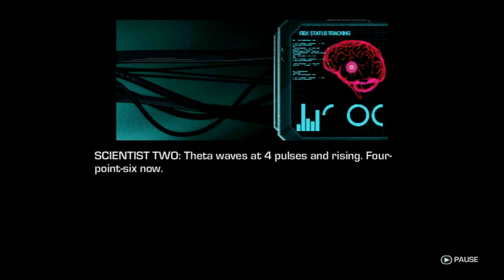Lets play Farcry 3: Blood dragon - Bonus O.S.T. - 20 - Sleeping dragon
"Ich hoffe das neue C4000 ist besser als das alte C400"
Mit diesem und noch viel mehr total abgedrehten Sprüchen tauchen wir ein in die Neon-Zukunft der 80er Jahre.
Willkommen zu FarCry 3: Blood dragon
Ein Spiel das genauso abgedreht ist wie es sich gehört.

Zum Hintergrund:
Alle paar Jahre dürfen die Programmierer von Ubisoft mal aus ihrem Hamsterkäfig ausbrechen und ein Spiel programmieren das so herlich absurd ist wie sie es selber gerne hätten.
Dieses hier ist das Erste davon. FarCry Primal ist das Zweite davon.

Da die Marke "FarCry" zugstark ist und man auf der Engine von FarCry 3 das Ganze programmiete, entschloss man sich kurzerhand dieses Spiel, was absolut nichts mit der Handlung von FarCry 3 zu tun hat, unter dem Francise zu vermarkten.
Allerding tat man es clever und brachte es als Stand-alone-Version für ein paar Euro raus, da es sonst die reinste Abzocke wäre.

Es erschien 2013 für Windows, die PlayStation 3 und die Xbox360.
Es gibt keinen Vorgänger, keinen offiziellen Nachfolger und auch keine DLCs.
Es existiert lediglich ein Spin-off was "Trials of the Blood Dragon" heißt und die Geschichte von den 2 Kindern von unserem Protagonisten hier erzählt.
Das war's aber auch schon wieder.

Zur Story:
Wir spielen einen Mark-IV-Cyber-Commando-Cyborg-Soldaten-Typen-Dingens... was auch immer. Halt nen Soldaten der erst hopps ging und mit viel Technik und Implantaten wiederbelebt werden konnte.
Ausgerüstet mit vielen nützlichen Dingen werden wir auf eine Insel geschickt um den abtrünnigen Colonal Sloan mit seinen Mutantenversuchen aufzuhalten.

Das ganze Setting spielt im Jahr 2007, aber aus der Sicht der 80er Jahre. Also irgendwie doch in der Zukunft oder so.

Zur Grafik:
Geil! Super Engine, tolle Effekte, extrem wenig Bugs und Glitches, total farbenfroh und einfach ein Augenschmaus.

Genauso genial! Die Soundeffekte und Abmischung sind super. Alles klingt so wie man es sich vorstellt und nichts wirkt deplatziert.
Dazu gibt es einen astreinen Synthiwave-Soundtrack von "Powerglove", die aus Michael Bien, Michael Dudikoff, Jarome und Joel Harmsworth bestehen. Quasi den Urgesteinen der 80er-Actionfilme.
Den Soundtrack gibt es auch als beigelegte CD für die HiFi-Anlage. Ein tolles Gimmik.

Zur Steuerung:
Absoluter Shooter-Standart. Wer schon mal nen 3D-Shooter gespielt hat, wird sich hier heimisch fühlen.
Alles richtig gemacht.

Mein Fazit:
Wenn man überhaupt etwas an diesem SPiel kritisieren will, dann das die Hauptstory etwas kurz ist, die Missionen oft etwas hakelig wirken und das Field-of-view ein wenig eng ist.
Mehr zu meckern gibt es wirklich nicht.

Von meiner Seite aus eine klare Kaufempfehlung, zumal man es bei Steam im Sale schon für nen Appel und'n Ei bekommt.

Ich wünsche euch viel Spaß in der Zukunft der 80er!